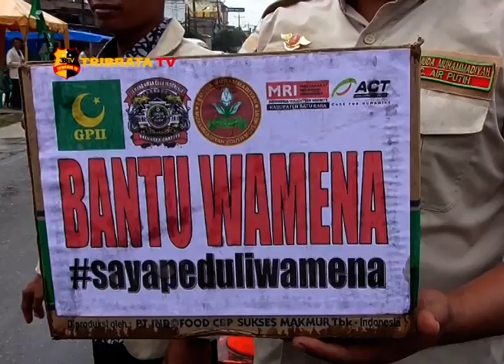PEMUDA BATU BARA PEDULI WAMENA